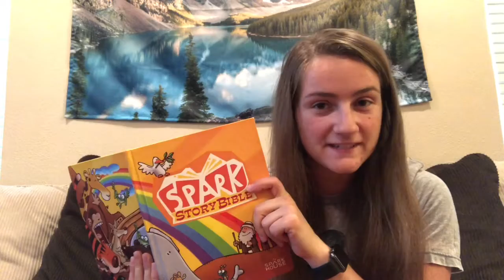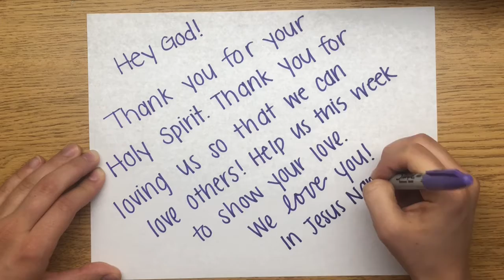Faith Explorers! 5-17-2020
Join us this week as we talk about God's Spirit of LOVE!